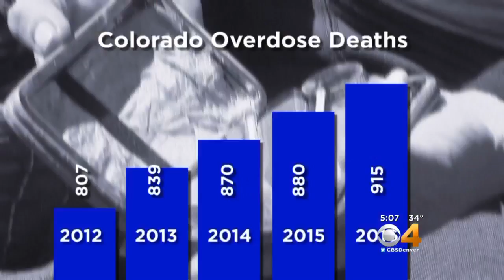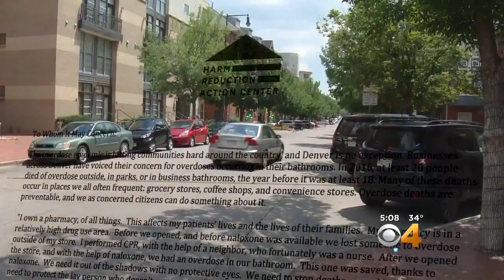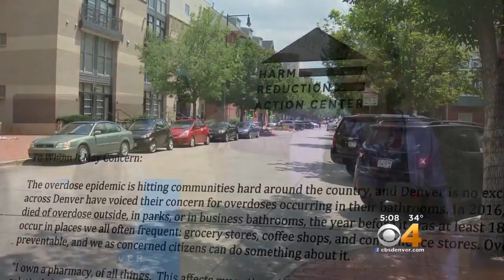The Heroin Fix: Denver Explores Supervised Injection Sites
The sites are being practiced in Vancouver but not in the U.S.